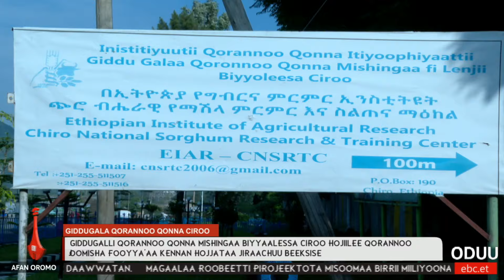Oduu Etv Afaan Oromoo, Onkoloolessa 07, 2017 - 6:00